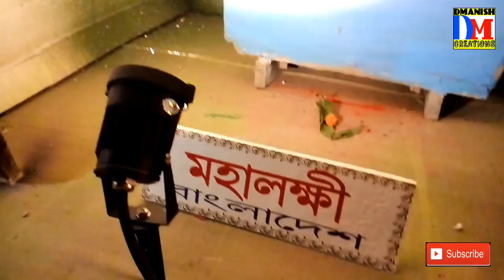Maa ke 51 rup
Bhawanipur hrittik clubKolkata durga puja.
Kolkata Navaratri.
West bengal navaratri. Bengal ka durga puja
Maa durga.
Maa chamunda.
Mahishasurmardini.
Sarasati. Laxmi. Kartik. Ganesh.
Puja parikrama
Maha gouri ke maha rup
Mahakali ke maha 51 rup